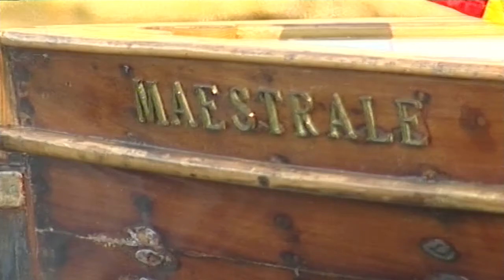Argentario - lavori in corso parla il Sindaco - Tra i rioni iniziano le prime sfide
Con il primo cittadino del Comune di Monte Argentario facciamo il punto dei tanti cantieri che sono presenti nel territorio comunale. Mentre con Alessandro Roncolini Delegato del Palio Marinaro dell'Argentario parliamo delle prime sfide tra i rioni partendo dalla festa di carnevale del 25 Febbraio.